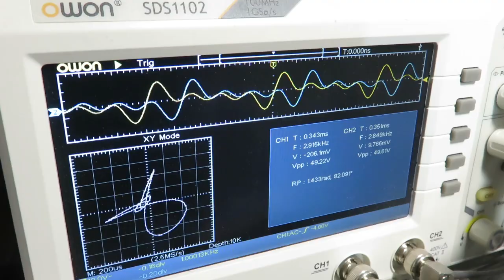Serrated Blade : Victorinox vs Leatherman : ex æquo?